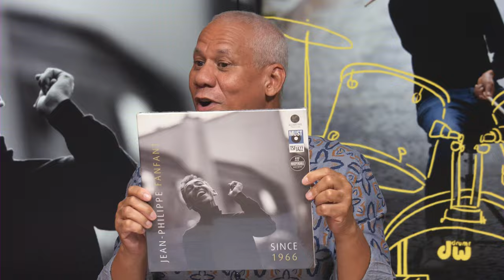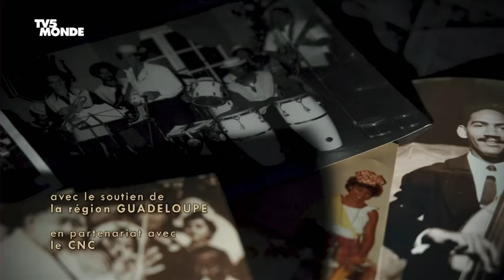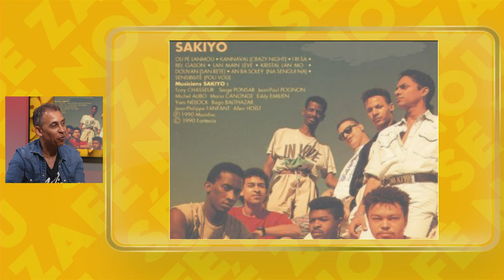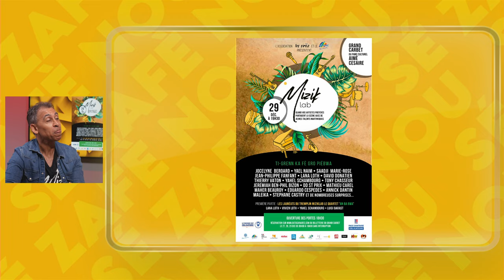Sé Zafè Nou - Avec Jean-Philippe Fanfant- Batteur et compositeur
Il est né dans une famille guadeloupéenne où les musiciens de talent se succèdent depuis cinq générations. En digne héritier de la Fanfant Family, ce crack de la batterie trace sa voie avec brio dans la musique depuis plus de 30 ans. Du zouk au jazz, du compas au rock, à la télé ou sur scène, Jean-Philippe Fanfant est l'un des batteurs les plus complets de sa génération. Dans Sé Zafè Nou, il a raconté son parcours extraordinaire à Jean-Marc Kromwel.

Retrouvez Jean-Marc Kromwel avec son invité
qui nous parle de son parcours de vie dans « Sé Zafè Nou » tous les mercredis à 20h35 et 23h30 sur ZitataTV, SFR Canal 4, TNT Canal 11, La télé d'Orange canal 9 et Canal+ Canal 31.